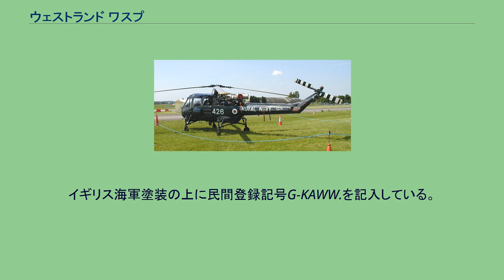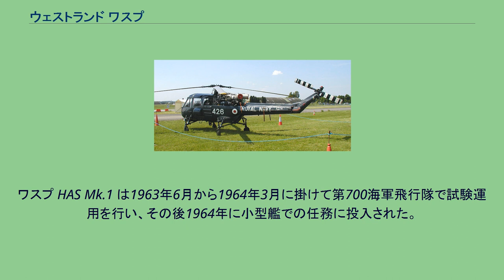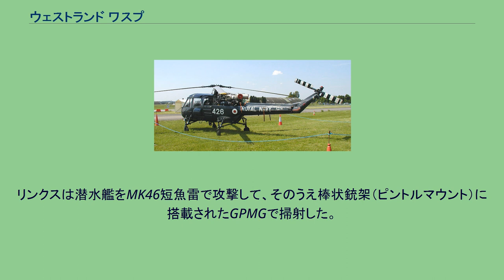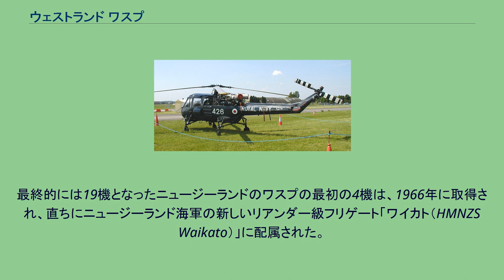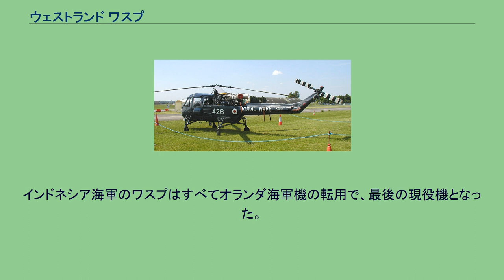ウェストランド ワスプ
ウェストランド ワスプ イングランド、ケンブルでのクラシック・ジェット航空ショーにおける個人所有のウェストランドワスプHAS.1（XT781/426）（2003年6月）。
イギリス海軍塗装の上に民間登録記号G-KAWW.を記入している。
ウェストランド ワスプ（英語: Westland Wasp）は、ウエストランド・ヘリコプターが開発したヘリコプター。
イギリス海軍の中距離魚雷投射ヘリコプター（MATCH）として用いられた。
ルイス・マウントバッテン第一海軍卿は、新開発の177型ソナーに対応する長射程対潜兵器として、小型ヘリコプターによる誘導魚雷の投射に期待していた。
これは、母艦のソナーで探知された敵潜水艦に対し、戦闘指揮所の航空管制を受けたヘリコプターが攻撃を行うというものであったが、フリゲートに対して非常に柔軟な戦術上の選択肢を拓くものでもあり、例えば対艦ミサイルによる対水上戦なども想定されていた。
まずフェアリー ウルトラライト・ヘリコプターが注目され、1956年12月、15型フリゲート「グレンヴィル」を改装して行われた運用試験では良好な成績が得られたことから、ウルトラライト3機の調達が検討された。
しかし海軍航空戦担当官（DNAW）は、北大西洋で作戦行動を行うには同機では小さすぎると指摘し、より大型のヘリコプターが志向されることになった。
一方、サンダース・ロー社では、1957年11月より、小型の5人乗りヘリコプターの開発に着手しており、最初のプロトタイプは1958年6月19日に地上走行試験を実施し、7月20日には初飛行した。
そして量産型のプロトタイプはワスプ P.531-2 Mk.1と呼称され、1959年8月9日に初飛行した。
まず陸軍向けのスカウトAH Mk.1が開発され、1960年8月4日に量産前モデルが初飛行した。
その後、これを元にした海軍仕様としてワスプ HAS Mk.1が開発されて、1961年9月に大量発注がなされた。
1962年10月28日には、海軍向けの機体の初号機が初飛行を行った。
上記の経緯から、基本設計はスカウト AH.Mk.1とおおむね同様となっている。
ただしテールブームを折りたたみ式にしたほか、降着装置も、スカウトではスキッド式だったのに対し、艦上での運用に適した4輪式に変更した。
またエンジンも、同じブリストル・シドレー ニンバス系列ではあるが、685馬力の101または102型から、710馬力の103または104型に変更した。
キャビン後方には、3席のベンチシートが設置されていた。
また物資輸送任務の場合には、このシートを外すことができた。
対潜戦の際には、Mk.44短魚雷2発を搭載する。
ただし機体そのものは対潜捜索能力は備えておらず、母艦のソナーで探知した目標に対し、母艦からの指示に従ってヘリの乗員が魚雷の投下ボタンを押すという、文字通りの「魚雷投射ヘリコプター」であった。
後日の改良によりシュドSS.11有線誘導ミサイルの搭載も可能となり、機内の天井に照準手の観測窓が設けられた。
また機体両側の舷側スポンソンには、着水の際には機首部分が重い本機が転覆しないように、膨張式の大きな非常用フロートが装着された。
SS.11は巡視艇または海岸の拠点のような小さな地上目標を攻撃する能力しか持っていなかったため、後にAS.12に更新された。
出典: 諸元 性能 98機がイギリス海軍に供給された。
またブラジル、オランダ、インドネシア、マレーシア、ニュージーランドと南アフリカにも輸出され、全部で133機が生産された。
ワスプ HAS Mk.1 は1963年6月から1964年3月に掛けて第700海軍飛行隊で試験運用を行い、その後1964年に小型艦での任務に投入された。
主たる実戦配属部隊は第829海軍飛行隊であったが、そのほか、第一線の乗員を供給する訓練部隊として1965年から1967年までは706飛行隊、1972年から1981年には703飛行隊が活動した。
コマンドー突撃飛行隊（845および848海軍飛行隊）には1973年まで1機のワスプが連絡用に配置されていた。
同機は潜水艦キラーとして有能だったが、最も威力を発揮したのはウェセックスHAS.3対潜ヘリコプターとペアで行動する場合だった。
1970年代後期には、ウェストランド リンクスが徐々に本機の後継として配備され始めた。
フォークランド紛争においてサウスジョージア...